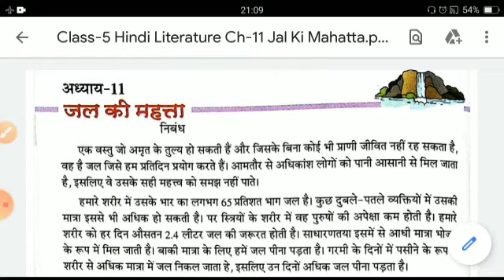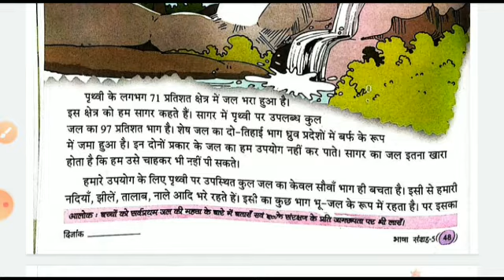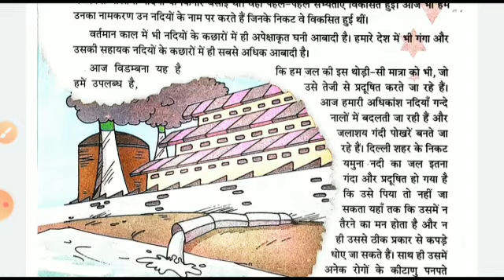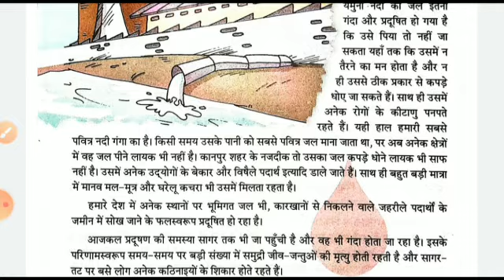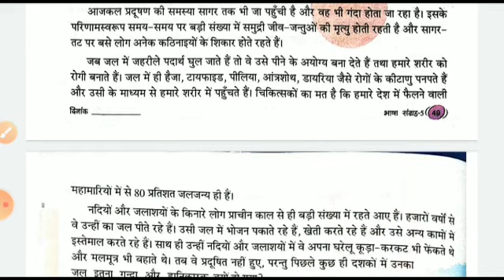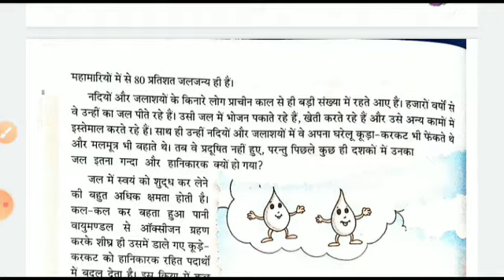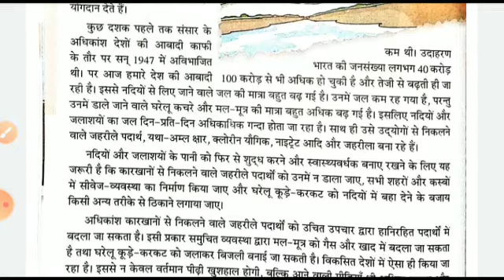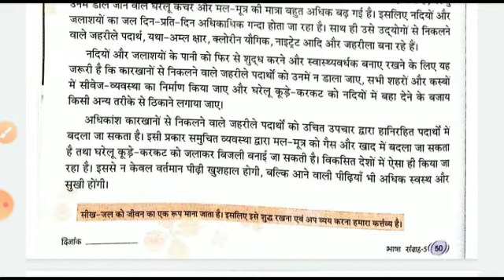Class 5 Hindi Literature Ch11 Jal Ki Mahatta Part 2